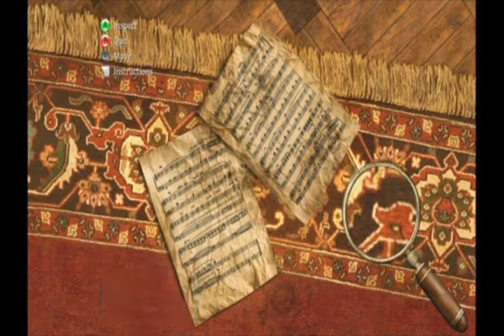Let's Blind Play The Testament of Sherlock Holmes Part 1 Monkey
You all asked for it, but now I have a question for you.  How does this game break me in the first fifteen minutes of game play?